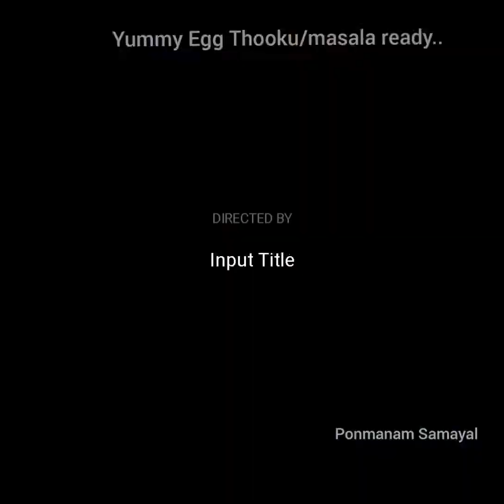முட்டை தொக்கு செய்வது எப்படி | Egg Thooku | Egg Masala recipe in Tamil with English Subtitles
Hi Friends..!

This video is about how to prepare egg masala or muttai thooku recipe in tamil..

Please try this simple yummy recipe with available home ingredients..😇

👉INGREDIENTS:

CLOVES 4 NBR
BARK 2 NBR
ANISE 1 TSP
ONIONS 3
TOMATOES 3
CURRY LEAVES
CORRAINDER POWDER 1/2 TSP
GARA MASALA 1/2 TSP
RED CHILLY
TURMERIC 1/4 TSP
BOILED EGGS
SALT

Follow my cooking channel for more cooking recipes..

RECENT UPLOADS--